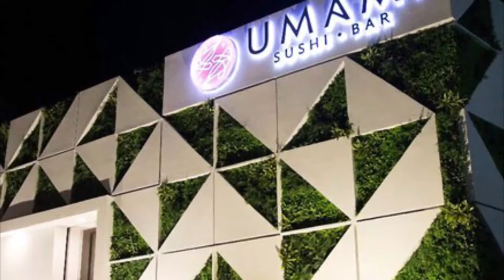Top 10 Best Restaurants to Visit in Acapulco | Mexico - English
Setting the criteria for our list of the 10 best restaurants in Acapulco was the easy bit. Anywhere we felt compelled to revisit again and again was instantly in. We’re excited to give you Acapulco's top 10 restaurants to visit in Acapulco, presented in no particular order. In our list surely the ultimate guide to the best restaurants in Acapulco – you’ll find it all: the best new openings, classic cheap eats. In this video, we are going to discuss top 10 restaurants in Acapulco and the finest places to eat in Acapulco. Our esteemed viewers are in for a treat today, and they must dine in these best restaurants to visit in Acapulco to get the real taste of some of the most delicious dishes ever cooked.

Acapulco has no shortage of excellent restaurants in Acapulco. Almost every month, there is another new spot to eat opening in the city. Since we are spoiled for choice on where to dine, it might be hard to pick where to eat next. So to help you figure out the places you need to try, we've gathered up a bucket list of the best restaurants in Acapulco that you won't regret going to.

There are many beautiful restaurants in Acapulco. Mexico has some of the best restaurants in Acapulco. We collected data on the top 10 restaurants to visit in Acapulco. There are many famous restaurants in Acapulco and some of them are beautiful restaurants in Acapulco. People from all over Mexico love these Acapulco beautiful restaurants which are also Acapulco famous restaurants. In this video, we will show you the beautiful restaurants to visit in Acapulco.